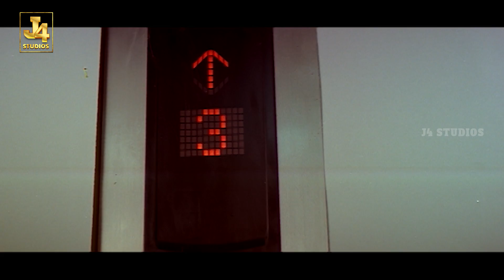Arya's Brilliant Plan and Twist Scene | Malayalam Film - Vattaram | Kirat Bhattal, Napoleon, Ramji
Vattaram is a 2006 Tamil language action gangster film written, produced, and directed by Saran under the banner of Gemini Productions. The film stars Arya, Napoleon, and Kirat Bhattal. The film's score and soundtrack are composed by Bharadwaj.

Cast
Arya as Burma (Vattaram)
Napoleon as Gurupadam, a rich businessman and arms dealer
Kirat Bhattal as Sangeetha Gurupadam
Ramji as Veeravel Gurupadam, Gurupadam's elder son
Raaghav as Vetrivel Gurupadam, Gurupadam's younger son
Dhandapani as Ayravadam (Ayra)
Avinash as Karuppusamy aka A. K. Samy
Adithya Menon as Corrupt Inspector
Vasundhara as Veena
Nassar as Burma's father
Anoop Kumar as Ramesh
Srinath as Veena's Brother
Ramesh Khanna as Dilli, Burma's Sidekick
Vaiyapuri as Burma's Sidekick
Nellai Siva
Balu Anand